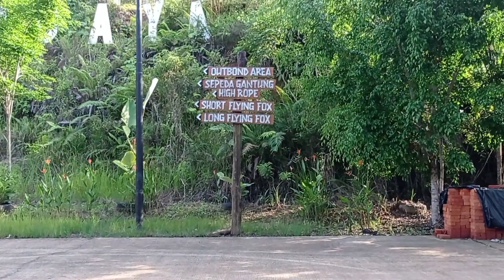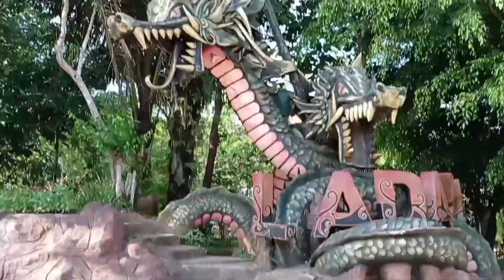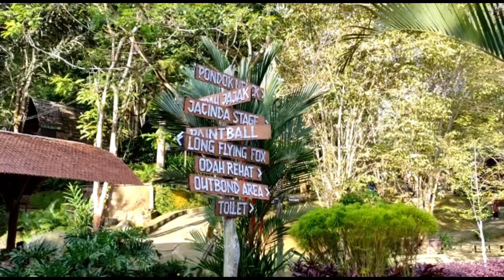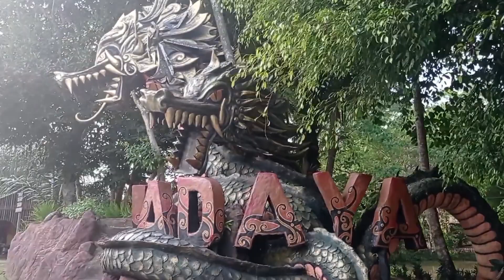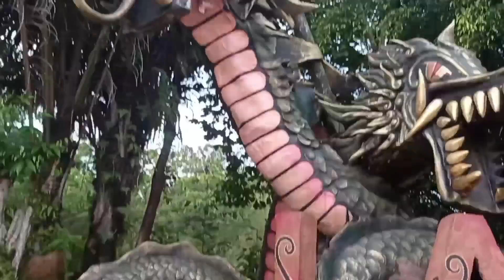Fatih jalan-jalan ke tenggarong